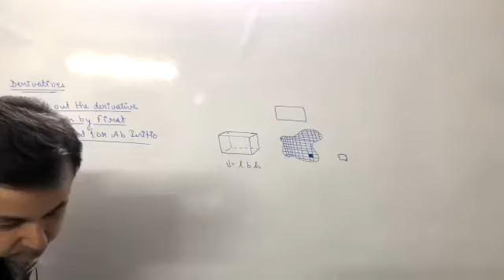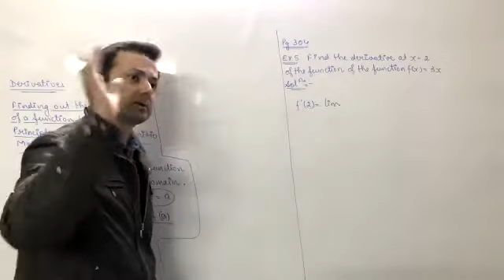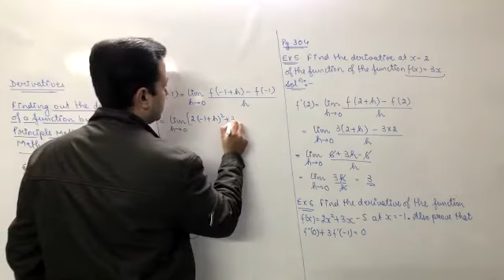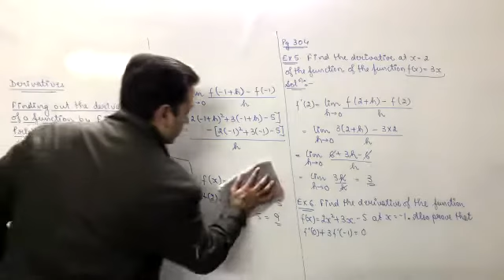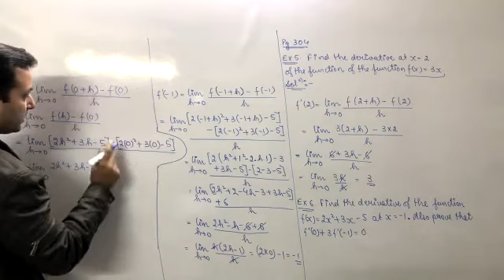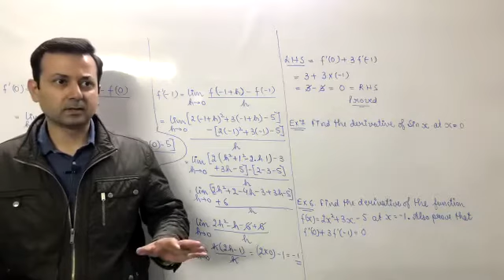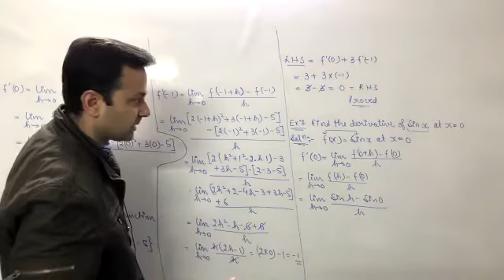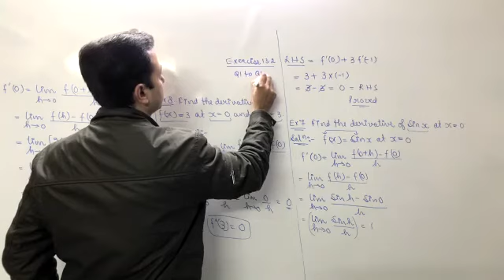Class XI Maths 16th Dec, 21 (Derivatives)